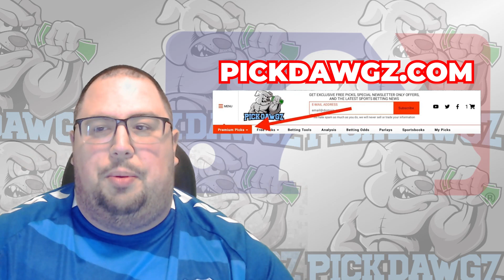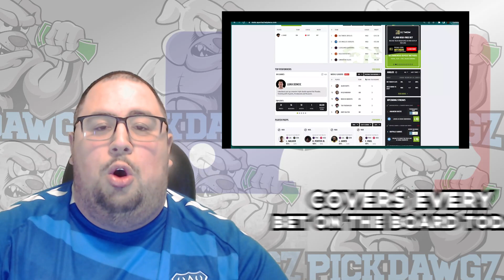New York Mets vs Los Angeles Angels 8/25/23 MLB Free Pick Free MLB Betting Tips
The Los Angeles Angels face off with the New York Mets in Friday's MLB Baseball action. Get Chris' Expert Pick and Prediction for this game.